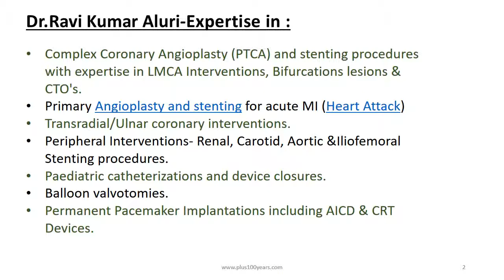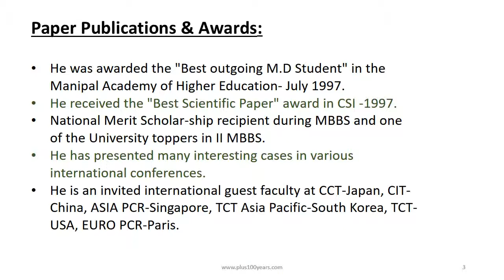Dr Ravi Kumar Aluri-Cardiologist in Hyderabad-Book Appointment